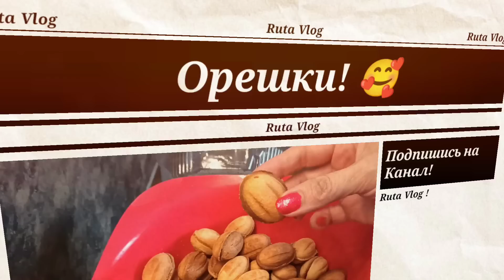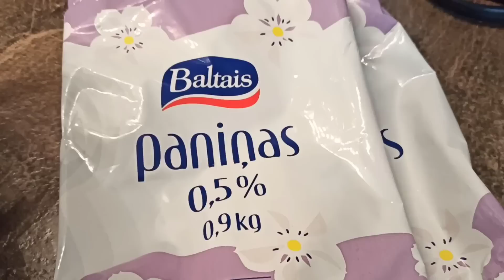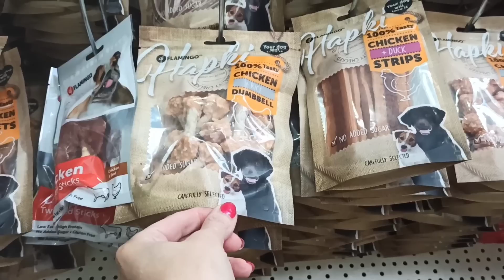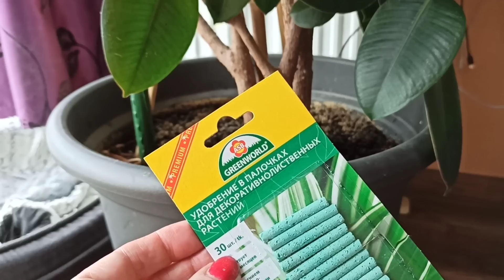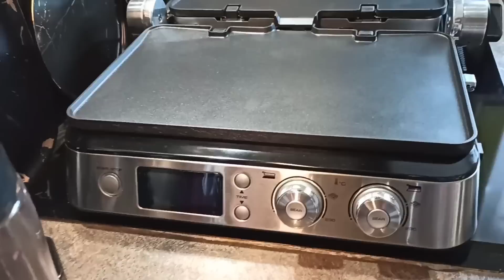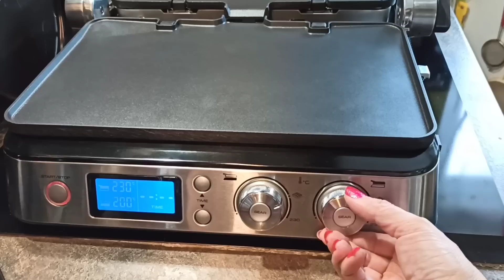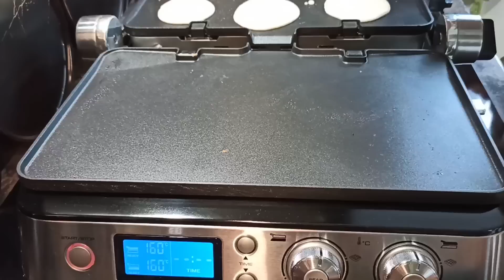Латвия / Оладьи на Гриле/ Орешки / Суп / Пересадка Растений / Ruta Vlog Рига